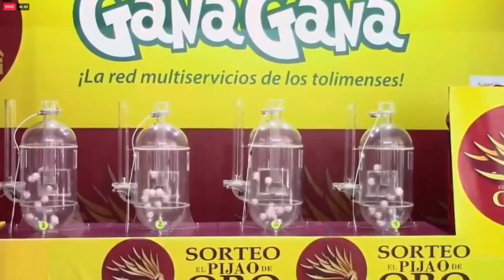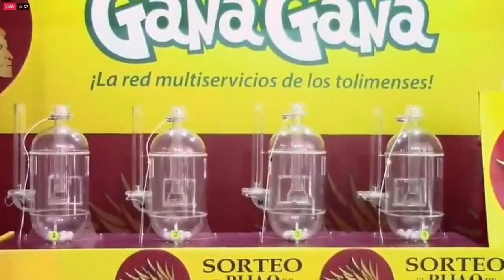Resultado EL PIJAO DE ORO del Martes 11 de enero del 2022 ✅🥇🔥💰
Hola buenas tardes, te presentamos los resultados de las loterías y chances en Colombia, vamos con el Resultados del Chance Pijao de Oro del Martes 11 de enero de 2022.